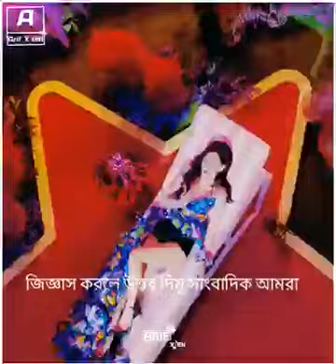বরিশালের লঞ্চে উইঠা লইবো একটা রুম, বন্ধুরে মোর বুকে লইয়া দিবোই একটা ঘুম 🙈balerlife